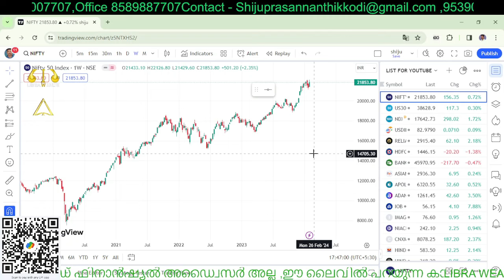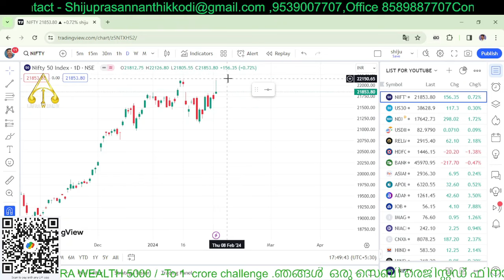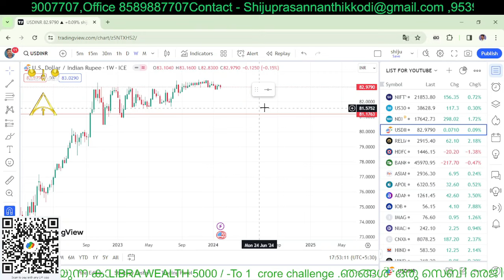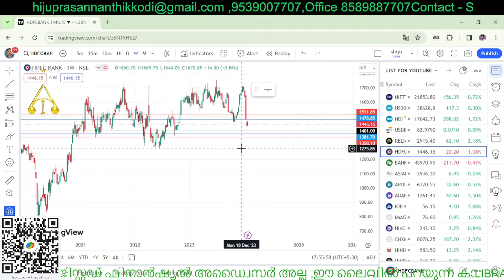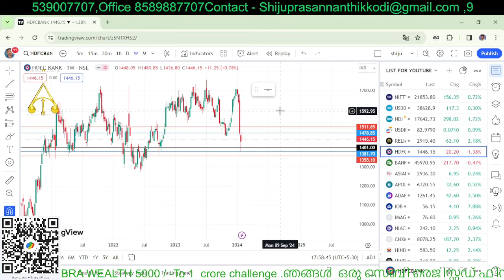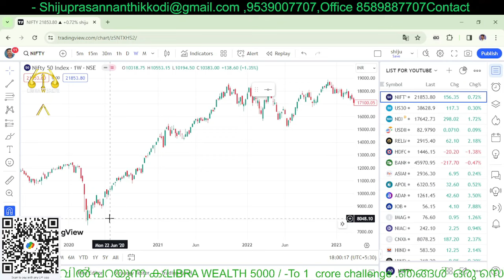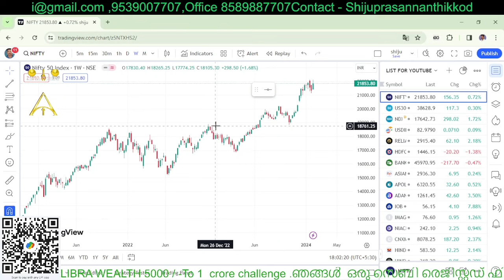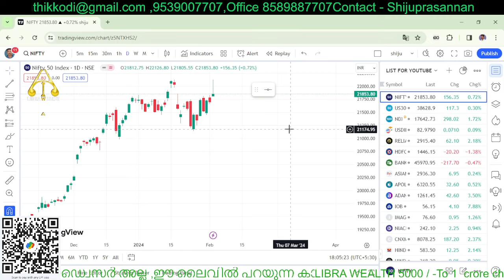ലൈവ് ട്രേഡിങ്ങ് | നിഫ്റ്റി | ബാങ്ക് നിഫ്റ്റി | 5000 - ൽ നിന്ന് ഒരു കോടിയിലേക്ക്